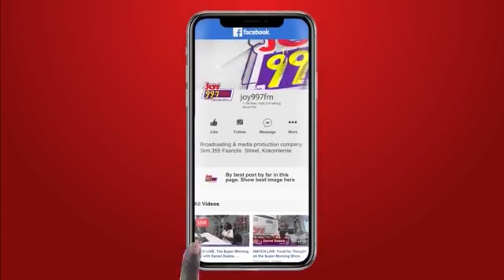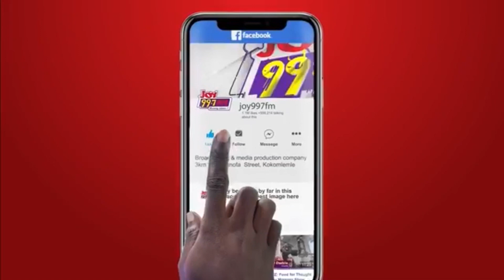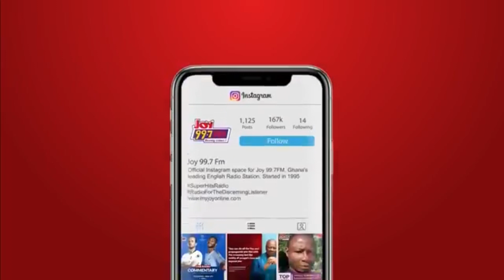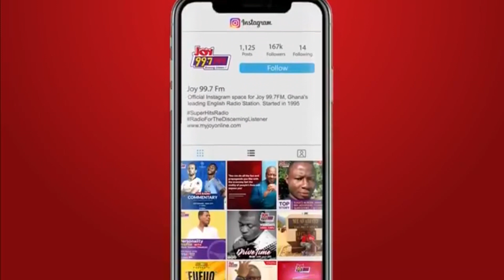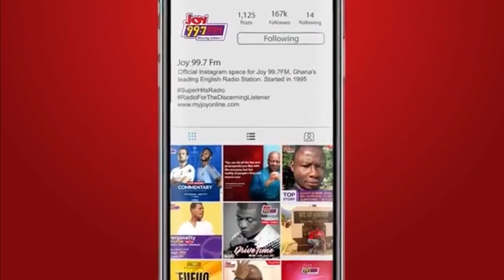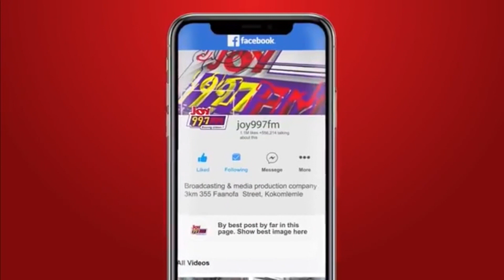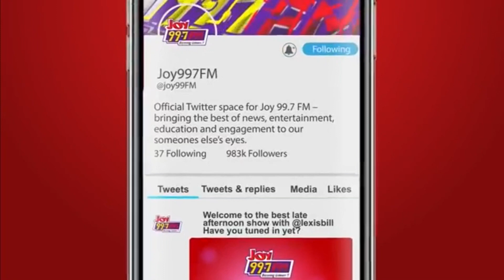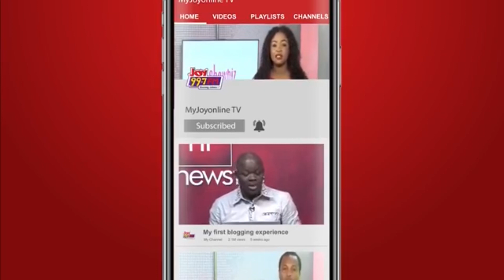News Night with Evans Mensah and Emefa Apawu(31-1-23)